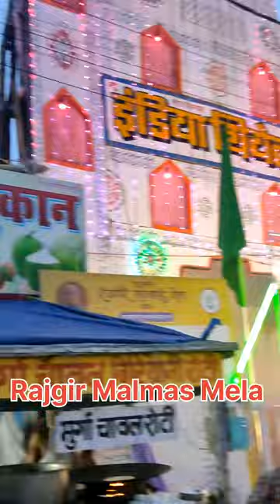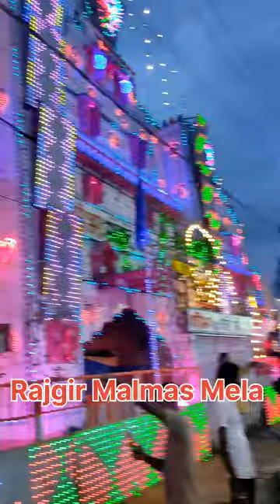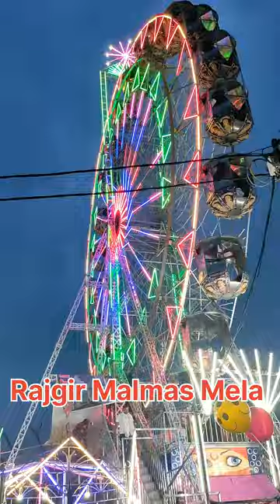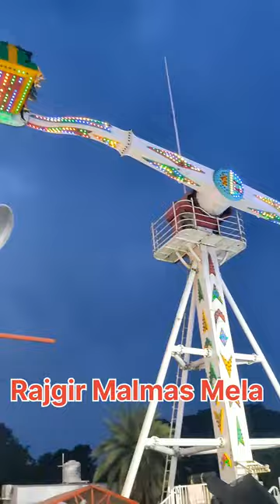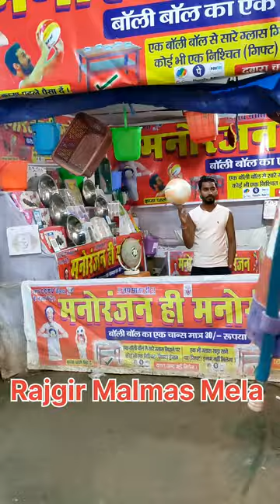Rajgir Malmas Mela 2023 (Gulshan Grover vlog)